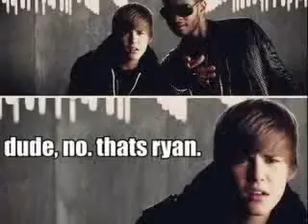*~It Takes Two~*||A Justin Bieber ONE SHOT||Part 1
Heyoooooo!! How are my lovley babies?? Hope you're all doing fine. I've never done a One Shot before so I decided I should try it. Tell me what ya think of it!!

Kayden's P.O.V.
I cant do it...I just cant. How am I going to tell him this?? My hand was shaking as I dialed Justin's number. He's going to hate me. I just know it..
His phone rang & rand and rang. I prayed that he wouldnt answer & it would go straight to voicemail, but then I heard his voice on the other line.

Justin: "Hello?" I answed my phone, groggily. I had been taking a nap. Had a long concert last night.

Kayden: "Justin, it's me." I said, dreadfully.

Justin: "Kayden!" I said cheerfully. Boy, was I glad to hear her voice. I've been on tour for the past 3 months. I hated being away from Kay so long. I remember when I told her I was leaving for a while. The look on her face broke my heart. I think it hurt her alot. But before I left we had made love. Like, actually made love. & it was amazing. I knew she was the one I wanted to lose my virginity to. And I know she's the one that I am going to marry. I love that girl with all my heart. Nothing would ever change that..

Kayden: I smiled to myself. "Hey. How are you?"

Justin: "Im doing great. But I would feel much better if you were here with me. I miss you baby."

Kayden: "I miss you too."

Justin: She had gotten really quiet for a few minutes. I could since thta there was something wrong. I just didnt know what. But this silence is killing me. "Kay, are you still there?"

Kayden: I shook my head, pondering weather I should tell him or not. My stomach was turning in knots & I started to sweat. What if he dumps me?? "Listen, Justin I have to tell you something."

Justin: The way she said that made me really nervous. Now I could tell that something was up. "What is it?"

Kayden: "I would much rather tell you this in person. I mean, I know you're away & everything but-"

Justin: I shook my head. "No, no it's ok. I'll be there by tomorrow afternoon."

Kayden: "Are you sure?" I asked. I didnt want him to leave his work & his fans just for me. Maybe I shouldnt have told him to come...

Justin: "Yes, im positive."

Kayden: "But Justin, your fans-"

Justin: "You are way more important. I'll catch a flight tonight."

Kayden: I smiled. It's good to know that he cares about me so much. "Okay."

Justin: "Alright, I'll see you tomorrow. I love you."

Kayden: "I Love you too." With that he hung up. I put my phone on my nightstand & sat on my bed and sighed. I was happy that I was going to get to see him. But I was afraid of what he was going to do when he finds out what I have to tell him...

NEXT UP!!